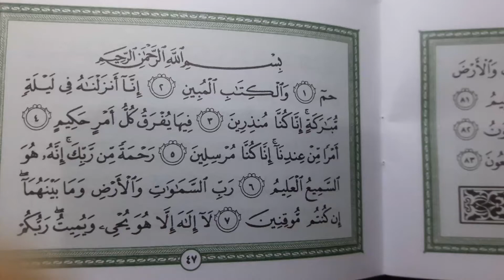2 جنوری، 2022